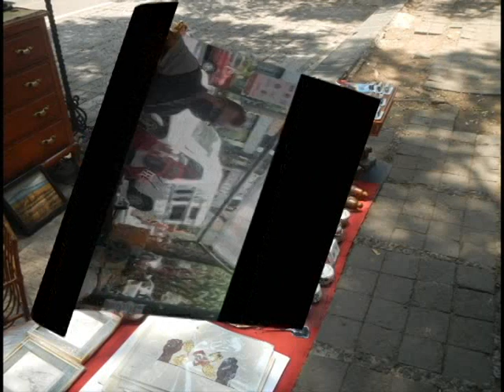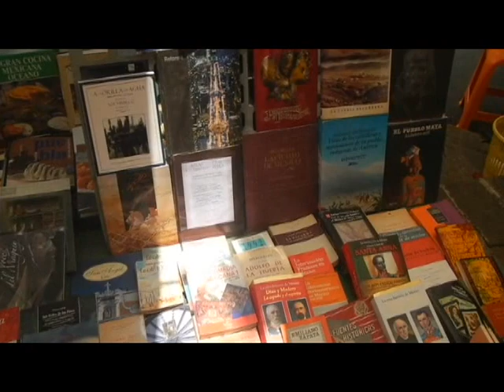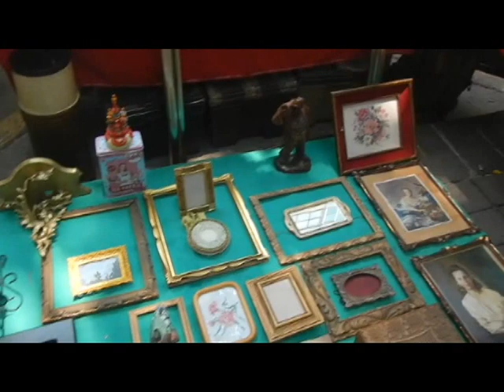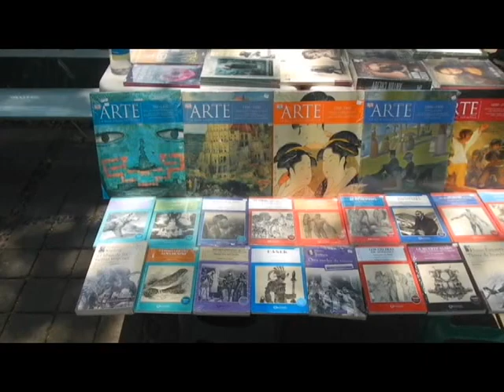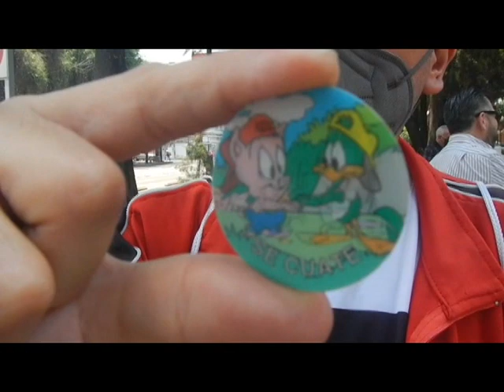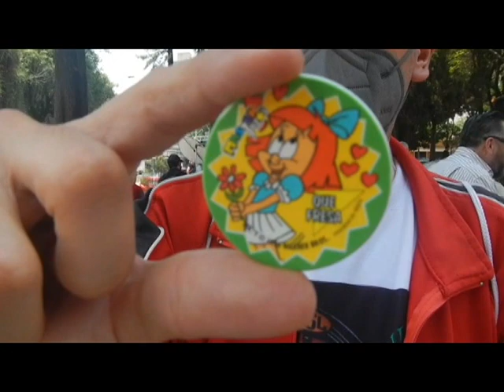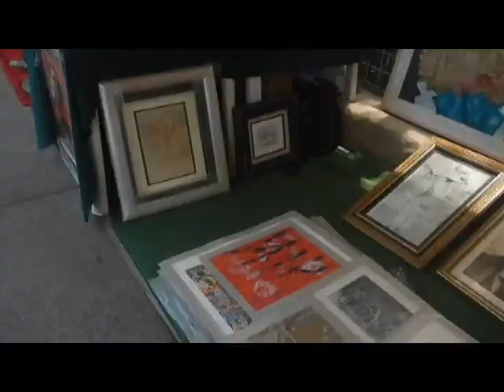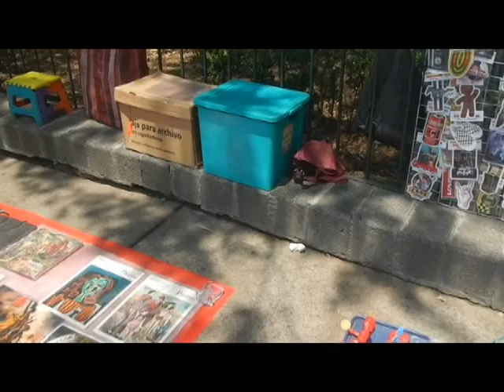Paseándome por Mercado de Antigüedades Av. Cuauhtémoc CDMX (Mayo 2021)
Mi experiencia al pasear por uno de los lugares bastante digno de ser visitado por Turistas, Coleccionistas, Buscadores de Reliquias, Etc., el Mercado de Antigüedades en Avenida Cuauhtémoc, Ciudad de México.

Derechos de Autor: Grupo Artístico Moonlight.